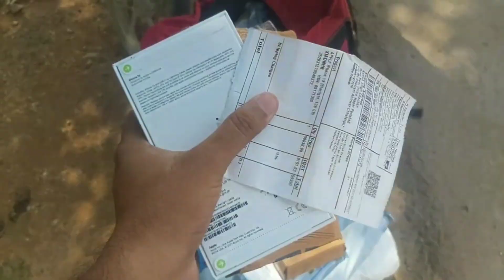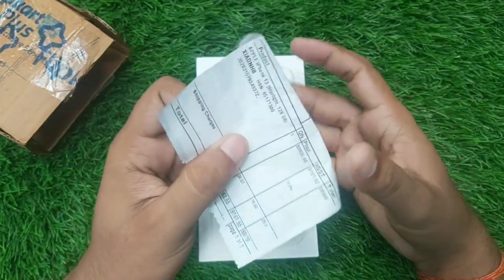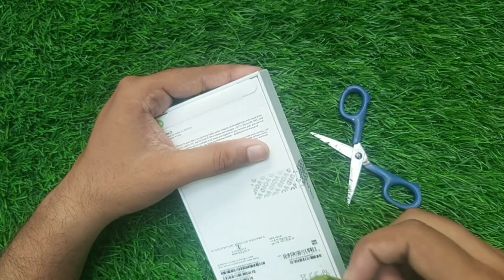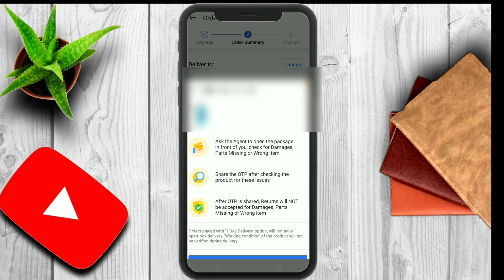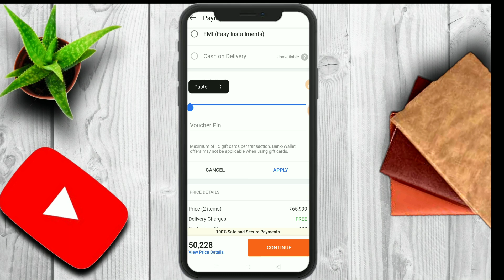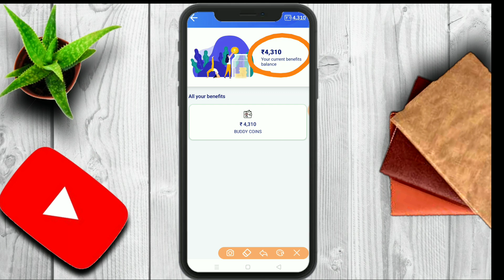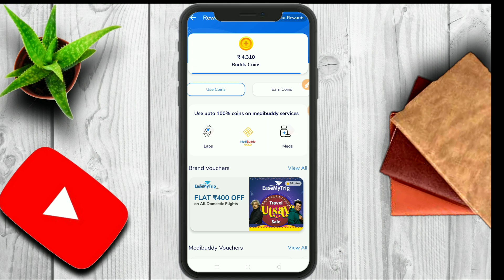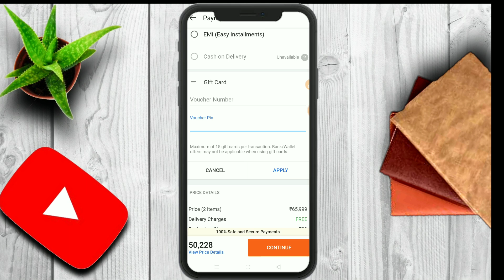Free iPhone 13 Flipkart 2022 | Order Free iPhone From Flipkart | iPhone Free Me Kaise le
REFER CODE = GAGA0H47

🦞 Tags 🦞

iphone 14
iphone13promax
iphone 13
free iphone
iphone free
free phones
free mobile
free iphone 12
iphone 12
Phone free
mobile free
free me iphone kaise mangaye
earning app